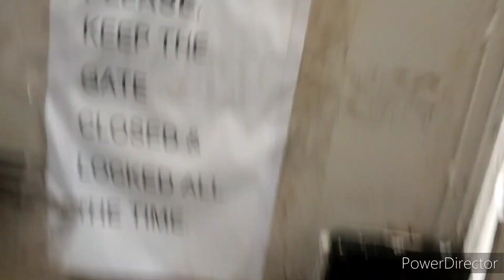🇮🇳Morning to evening routines in telugu ||job in qatar || siddiq❤️anu నా గురించి చాలా విషయాలు 🤔🤔